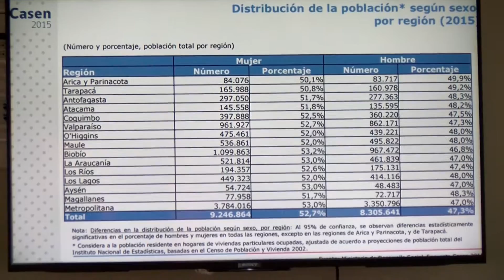ENCUESTA CASEN 2017 Y EQUIDAD DE GENERO